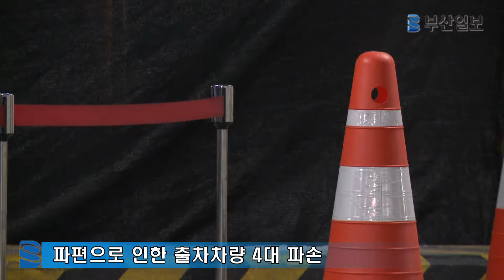대형마트 벽 뚫고 자동차 걸려 '구사일생' & 주차차 망치로 파손한 이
대형마트 주차장 외벽에 승용차가 충돌해 차량 일부가 벽을 뚫고 외부로 노출된 채 멈춰서는 아찔한 사고가 발생했다.

17일 오후 3시5분께 부산 부산진구 가야동 모 대형마트 5층 주차장에서 김 모(37) 씨가 몰던 아반떼 승용차가 주차 중인 차량 3대를 잇달아 들이받은 뒤 외벽을 충돌하고 멈춰 섰다.

이 사고로 마트 외벽에 가로 세로 3m 넓기의 구멍이 생기면서 콘크리트 파편이 15m 아래 1층 출구로 빠져나오던 차량 6대 위로 떨어졌다.

이로 인해 아반떼 승용차 운전자 김 씨와 파편을 맞은 차량 3대에 타고 있던 5명이 가벼운 부상을 입고 인근 병원에서 치료를 받았다.

다행히 파편이 떨어진 1층 주변에 행인이 없어 더 큰 피해는 발생하지 않았지만 마트 주차장 출구가 한 시간 정도 막히면서 쇼핑객들이 차량을 빼내지 못해 큰 불편을 겪었다.

운전자 김 씨는 경찰에서 "오후 2시께 감기몸살로 병원에서 주사를 맞은 뒤 6층 주차장에서 30분 정도 잠을 잔 후 주차장을 빠져나오다 순간적으로 정신을 잃은 것 같다"고 진술했다.

경찰은 운전자 김 씨와 목격자 등을 상대로 정확한 사고 경위를 조사 중이다.

 김희돈 기자